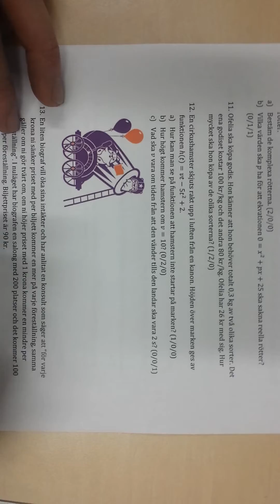Uppgift 12b halvtidsprov ma2c